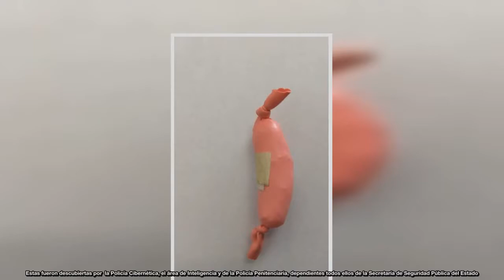Dan prisión a madre que metió droga a la cárcel en pozole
La mujer fue a visitar a su hijo a la prisión y le llevaba la comida como comúnmente lo hacía.

La Procuraduría General de la República (PGR), en su Delegación en Aguascalientes, logró que el Juez de Control del Centro de Justicia Federal en esta Entidad, dictara sentencia condenatoria, mediante un juicio abreviado, contra una persona del se...o femenino por intentar introducir droga al penal de varones.

Fuente: goo.gl/YwjQj9